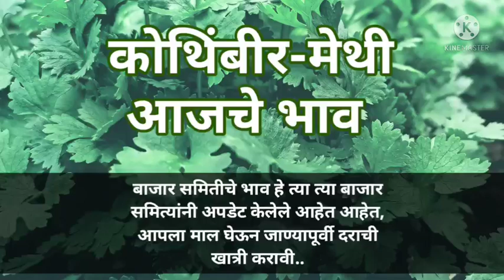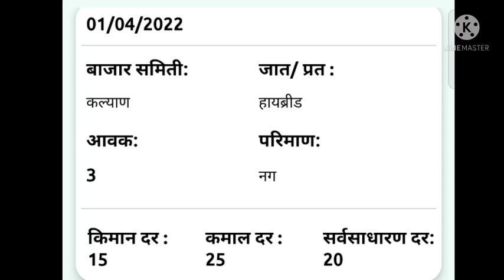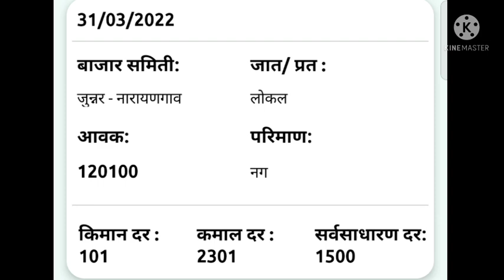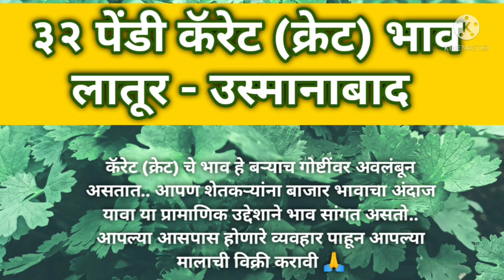1 April | आजचे मेथी आणि कोथिंबीर बाजार भाव | kothimbir bhav today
1 April | आजचे मेथी आणि कोथिंबीर बाजार भाव | kothimbir bhav today | kothimbir bhav

आम्हाला फॉलो करण्यासाठी आपल्या चॅनलच्या इतर सोशल मीडिया लिंक: 🙏

कोथिंबीर भाव
कोथिंबीर बाजार भाव
कोथिंबीर बाजारभाव
आजचे कोथिंबीर बाजार भाव किती आहेत
कोथिंबीर आजचा भाव लातूर
कोथिंबीरचे भाव
कोथिंबीरचे बाजारभाव
नाशिक कोथिंबीर बाजार भाव
सांभार
सांबार
सांभार भाव
आधुनिक शेती
आधुनिक शेती आणि उद्योग
मेथी भाव
मेथी बाजार भाव
आजचे मेथी बाजार भाव

kothimbir rate
kothimbir rate today
kothimbir market
kothimbir bhav
kothimbir bajaarbhav
kothimbir price
kothimbir price today
methi bhav
methi bhav today
methi bazar bhav
methi bazar bhav today
methi rate
methi price